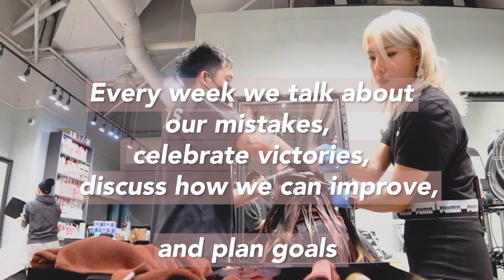SALON DIARIES: Becoming a Hair Apprentice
I started a hair apprenticeship at a salon with Japanese techniques and I’m super excited to be working and learning with so many talented and skilled kind people ^ ^

These are some of my moments and experences at the salon !

Amazon Live
Click follow for notifications!

Beauty Vlogs & Life Talks 🎥 Wife, Mommy 👱‍♂️👦👶
Hello ~ I am Nami (1995🇰🇷), married to Michael (1990🇰🇷), mother of Galahad (2013🇨🇦), Ziek (2016🇨🇦) & Mina (2019🇨🇦)

7025 Markham Rd #4, Suite 316
Markham, Ontario
L3S 0C2
Canada

☆ nni